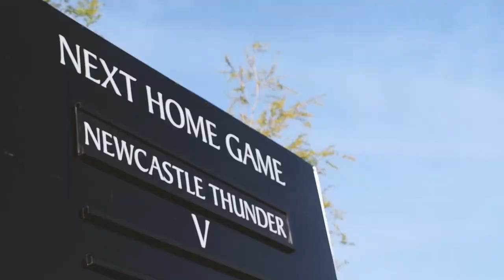Rugby League highlights - Newcastle Thunder v Bradford Bulls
Newcastle Thunder went toe to toe with Bradford Bulls at the Magic Night Out. Catch up with the best of the action with our match package